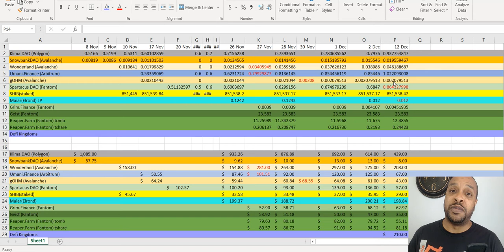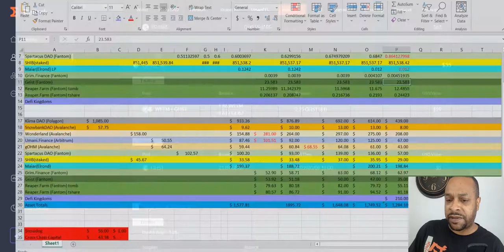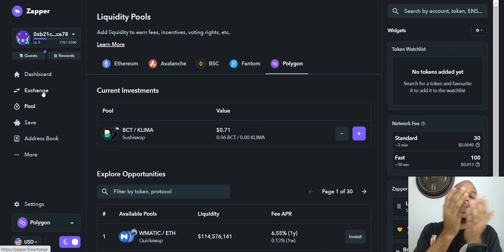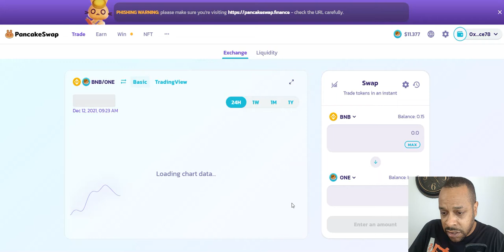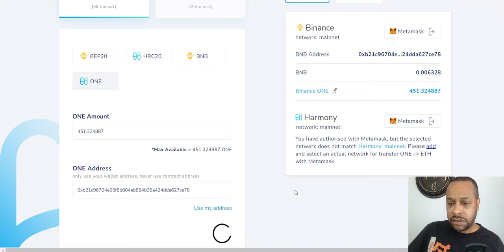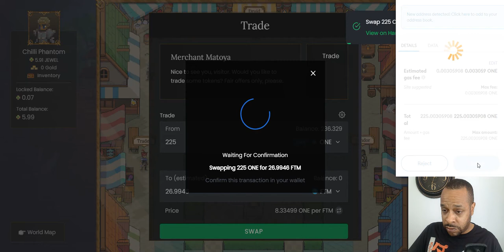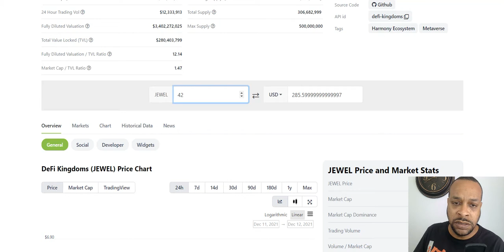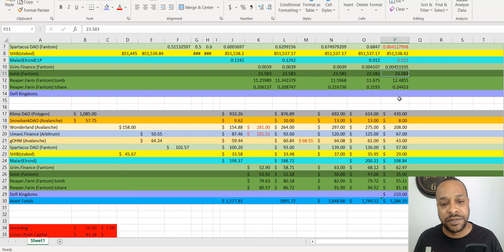SELF Experiment #9- Staying Strong For The Long Term. Getting Started On Defi Kingdoms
Bitcoin:
bc1qacn6r28mdkams8j0y6qj2r30nkky475t5ysg2y

Ethereum:
0x6d00fd74BE73bE7D8c419C44FB84B2a2E977C9B5

Cardano:
addr1q8a4m7qmj0ket7calsjc5dnh2dng6vps8e9avgfualwgkr0mthuphyldjha3mlp93gm8w5mx35crq0jt6csnem7u3vxsd7phz2

0x9b2b9cfb65755ee8c4b1873b5f41df333a355fda

Solana:
jJFUuRgqGM96CVSaAdA6JTuLFKteA4CcyzsmUNwALMa

Shiba Inu:
0x6d00fd74BE73bE7D8c419C44FB84B2a2E977C9B5

Elrond:
erd1vuu82c9k7huwlgwyw5n0a2cgp4nfkh4g4x2r9rate7ehhrjej6dsmfjxtv